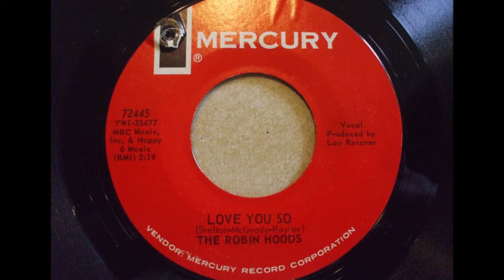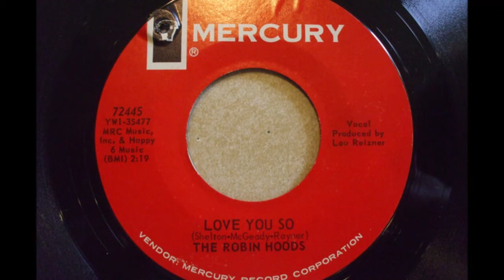The Robin Hoods - Love You So 1965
The Robin Hoods – Wait For The Dawn / Love You So
Label: Mercury – 72445
Format: Vinyl, 7", 45 RPM
Country: US
Released: 1965